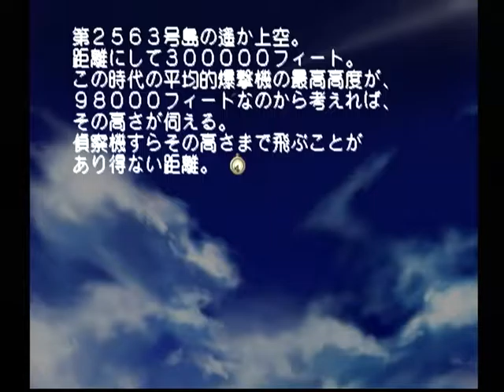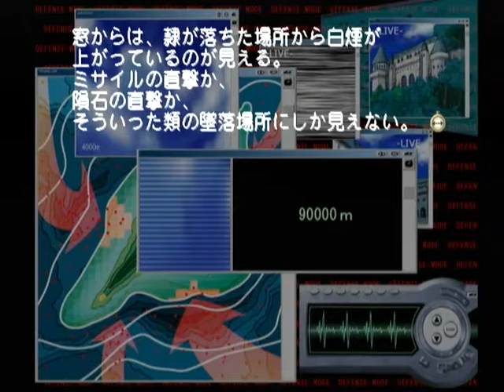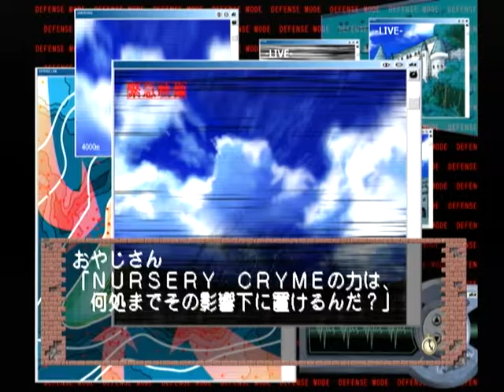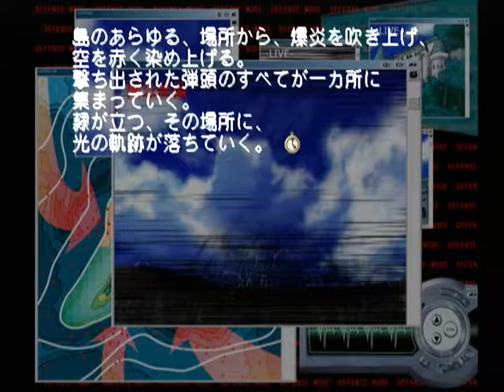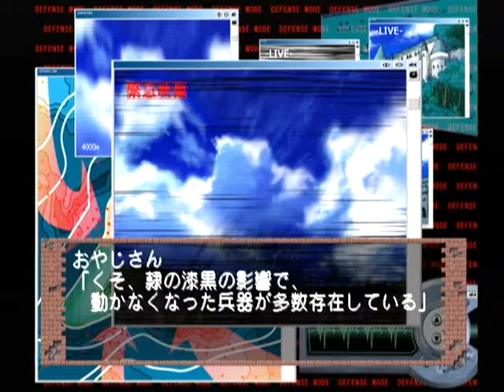【DC】モエかん 初見プレイ Part４７ ～窓の外が紅蓮に染まる 【スタートオンゲームズ】【スタゲー】【JAPAGE】